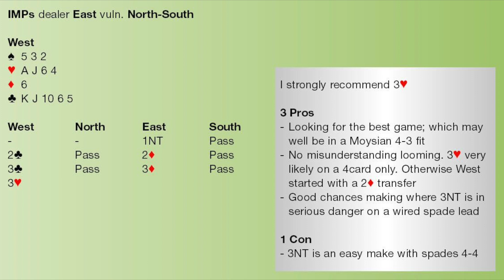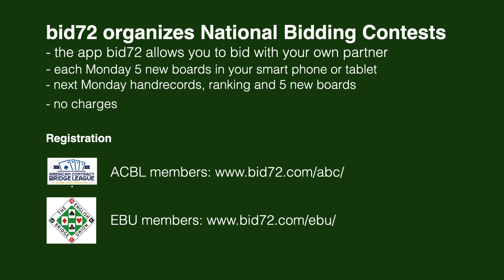Mike's Moysian in Pros & Cons, a series on Expert Bridge Bidding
In Episode 16 Hall of Famer Mike Passell shows how to detect a fine Moysian Fit